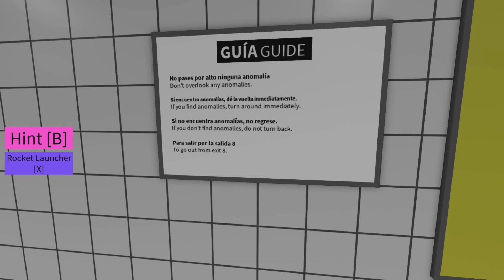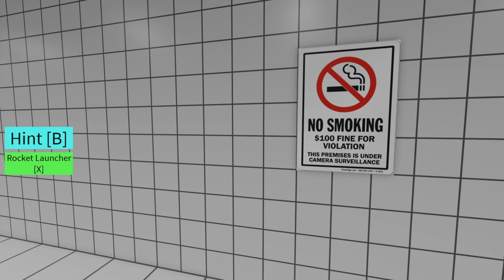I Played Exit 8 On Rec Room And Roblox!